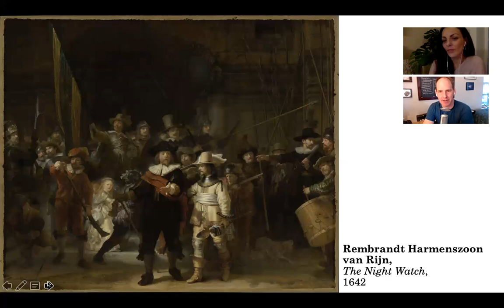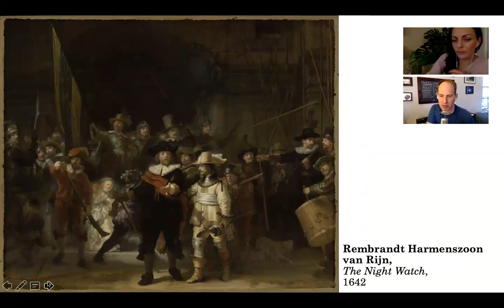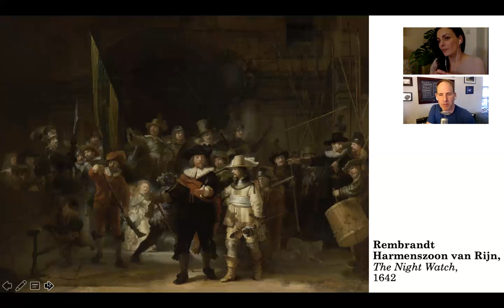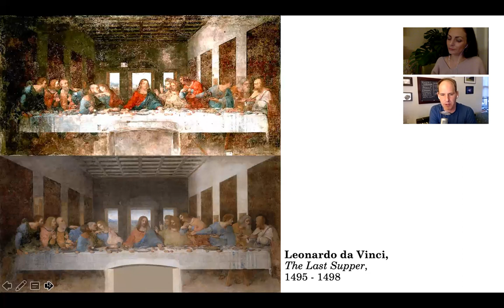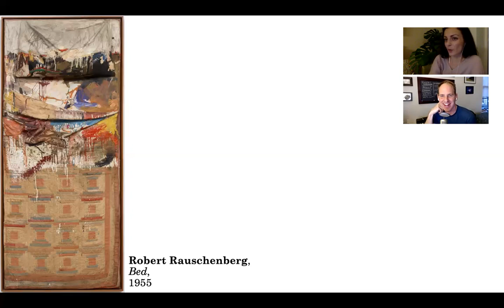Speaking of Seeing: The Editors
Photographer Bill Wadman and I look at the ways in which famous art-works are restored and changed to better suit the times in which they're seen. We explore the idea that artists can't authorise what happens to their work, centuries after creating it, and that there is a curious inability to let art live its own life without interference (though perhaps with great care and custodianship).
Rembrandt's 'The Night Watch', Leonardo da Vinci's 'The Last Supper', and Robert Rauschenberg's 'Bed' lead us into a tangled web of what might be art moralising, and could also be a trap of time, expectation, and changing symbols.
With thanks to Bill for his continuing support of the Speaking of Seeing project.